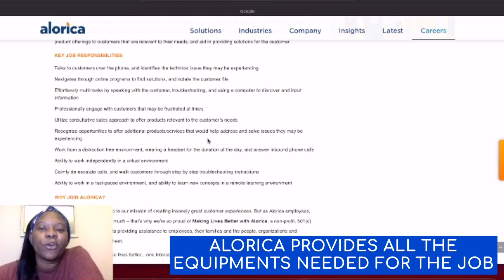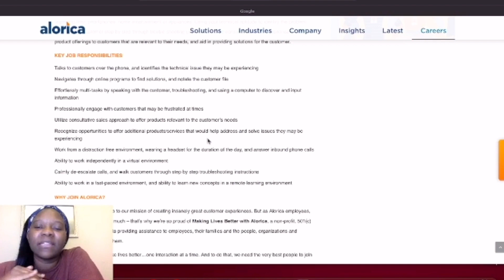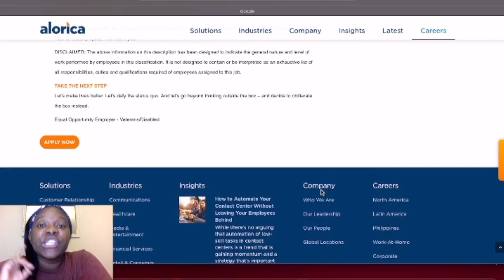Easy Work From Home Jobs | 100% REMOTE JOB | No Experience 2021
Easy Non Phone Work From Home Jobs | 100% REMOTE JOB| No Experience 2021

🌟 How I Make Money Online Right Now!

sub count: 2,880
First Goal: 5,000!

RESOURCES TO START MAKING MONEY ONLINE 👇

⭐️ WANT LIVE BIZ COACHING? ⭐️

Not sure where to start making money online
Where to find people who are ready to buy?
Or what programs to use to make your biz life easier?
Want a clear proven online biz model?

If you answered yes to any of these questions…

I’ll be launching a group to help you with your toughest questions to help you get the growth you’ve always wanted!

✨Learn to Make Passive Income in just 3 days

✨ Learn the Secret to Getting UNLIMITED traffic to Your Websites, Blogs & Funnels

In this video I go over three work from home jobs that require little to no experience. You can do all of these in the comfort of your home. And make a good amount of money doing it. And its 100% remote!

Be sure to watch till the end where I reveal the very best way to make money from home. I have personally been able to make 4 figures with the exact method!

Easy Work From Home Jobs | Work From Home Jobs No Experience | Work From Home

WATCH THESE NEXT: EASY NON WORK FROM HOME JOBS...

✨ 3 Day $7 Program I Invested In that Has Helped Me SO MUCH

Easy Non Phone Work From Home Jobs | No Experience 2021